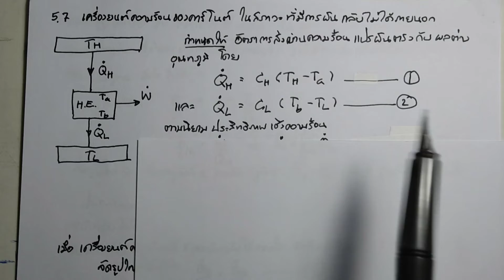งานสูงสุดจากเครื่องจักรความร้อนคาร์โนต์ที่มีการผันกลับไม่ได้ภายนอก